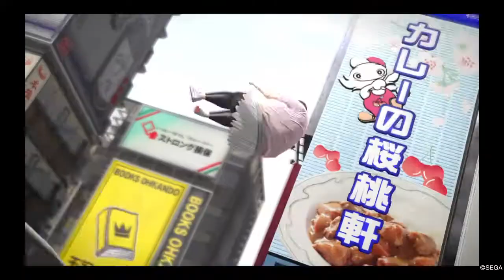YAKUZA 5 DANCE DANCE Revolution Fail